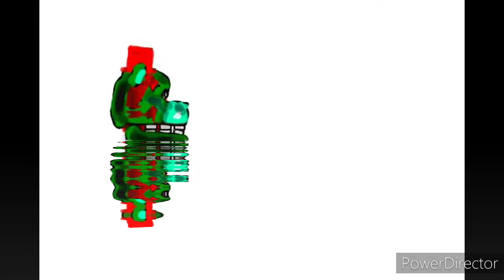The man behind the scenes 1